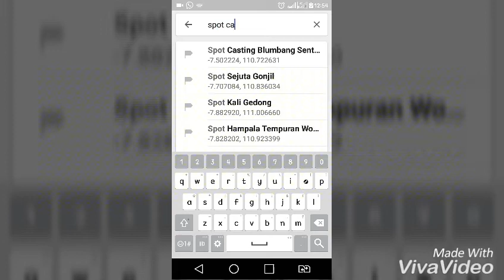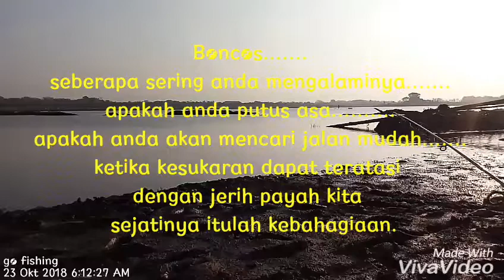Spot Mancing Ini Menjadi Viral | Casting Gabus | Mancing Mania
TM on the spot, always on the spot, spot mancing waduk cengklik,spot casting gabus waduk cengklik, adalah spot dimana meluangkan waktu untuk refreshing. Demikian juga selalu rutin berkunjung ke  spot casting gabus wko, spot casting gabus kedung ombo, spot casting kedung ombo, spot casting wko, disini biarpun tampak gersang tidak memiliki tanaman air  seperti enceng gondok ataupun ganggang namun memiliki daya tarik yang berbeda bila di bandingkan dengan spot casting waduk cengklik, yang memiliki tanaman air hampir di semua tempat, lain halnya dengan   spot casting waduk bade,spot  casting gabus waduk bade, memiliki tanaman air berupa ganggang tapi lebih bersih dibanding dengan waduk cengklik , sedangkan spot casting wonogiri, lebih mirip dengan spot casting gabus waduk lalung, dan spot casting kedung ombo.

Casting gabus memang butuh konsistensi melakukan cast and retrive mengingat gabus atau snakehead atau haruan adalah ikan predator yang jumlahnya tidak sebanyak ikan lain seperti ikan nila atau ikan tawes.
Casting gabus memiliki kesenangan tersendiri. Bagi saya bisa menangkap ikan target dengan umpan palsu atau lure seperti jump frog atau JF, sof frog atau SF, spinner bisa inline spinner atau V spinner, metal Vibra atau metal VIB, minnow, dan jig head menjadi kepuasan tersendiri.
Spot casting waduk Cengklik ternyata bisa di katakan setara dengan spot casting lain seperti spot casting waduk kedung ombo, spot casting waduk mulur, spot casting waduk lalung, spot casting waduk bade, dan spot casting waduk wonogiri.
Bagi sahabat mancing yang ingin casting gabus atau snakhead atau haruan jangan lewatkan spot casting yang satu ini.

Propertis:
Rod : Toma UL 2- 5 lbs (BC)
Reel : Kastking Royal Legend II
Line : Proberos PE 0.8

Propertis:
Rod : Venom Extreme 6 -14 lbs (BC)

Propertis:
Rod : Gangli UL 2- 6 lbs (Spinning)
Reel : Yumoshi 1000

Propertis:
Rod : Daiwa Crossfire 6-15 lbs (Spinning)
Reel : Anyfish 800

Propertis:
Rod : Kastking Max Steel  UL 4- 12 lbs (BC)